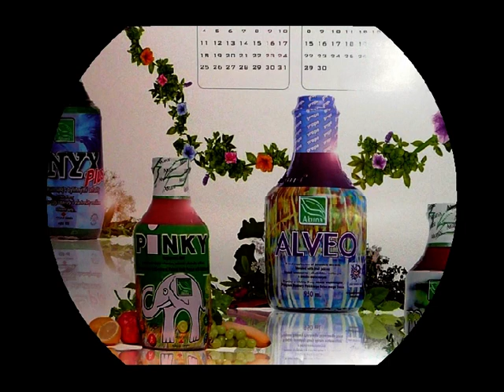Spotkanie integracyjne struktury Marii i Bogdana Gałwa 11-04-2010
Spotkanie integracyjne części struktury Marii i Bogdana Gałwa w Santocku - 11 kwietnia 2010 r.